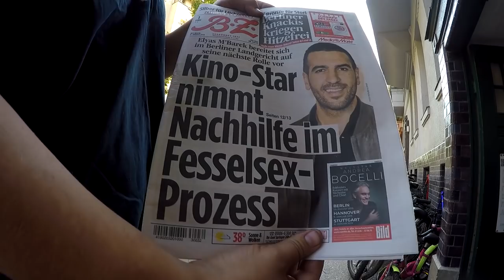Die Tecnobike bisschen Reparatur, Deore Freilaufkörper Tausch # 519 Tommys Vlog´s